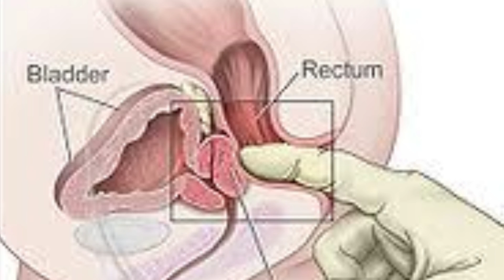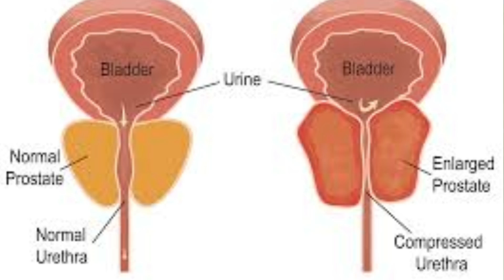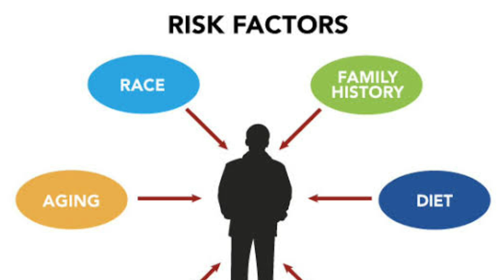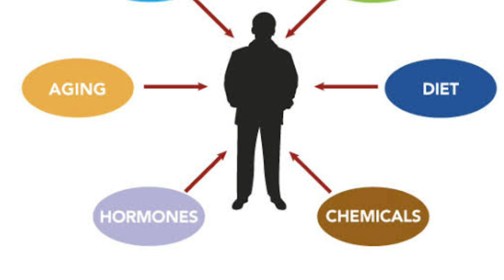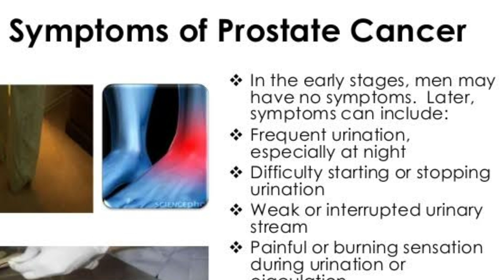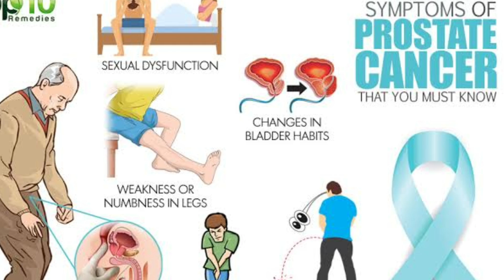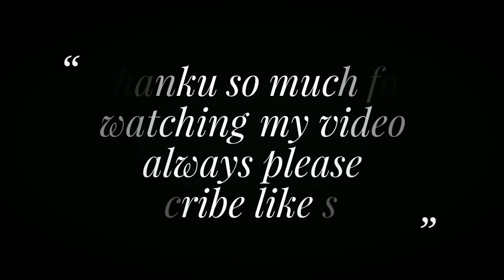प्रोस्टेट कैंसर है या नहीं कैसे जाने ? sign and symptoms of prostate cancer that you must know !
Namaskar Dosto is video me maine aap ko prostate cancer ke baare me jaankari dee hai , prostate cancer kya hota hai kyo hota hai iske sign and symptoms kya hai or kaise ham pata kare ki prostate cancer hai .
diagnosis of prostate cancer .

BOOKS
1 Solved Multiple Choice Questions UPSC & M.D. Entrance Examination: 1

2 Rapid Prescribing Using Peculiar Symptoms: 1

3Boericke's New Manual of Homeopathic Materia Medica with Repertory:Third Revised & Augmented Edition Based on Ninth Edition

4Boenninghausen's Therapeutics Pocket Book: 1

5Homeopathy for Today’s World: Discovering Your Animal, Mineral, or Plant Nature

6Textbook of Homoeopathic Therapeutics: With Clinical Approach

7Organon of Medicine: 1

8Allens' Keynotes - Rearranged and Classified with Leading Remedies of the Materia Medica and Bowel Nosodes

9COMBINATIONS OF HOMEO DILUTIONS (HINDI)

10 Life Saving Drugs in Homoeopathy

11 Allens' Keynotes - Rearranged and Classified with Leading Remedies of the Materia Medica and Bowel Nosodes

12 Repertory of the Homeopathic Materia Medica

13 Boericke's New Manual of Homeopathic Materia Medica with Repertory:Third Revised & Augmented Edition Based on Ninth Edition